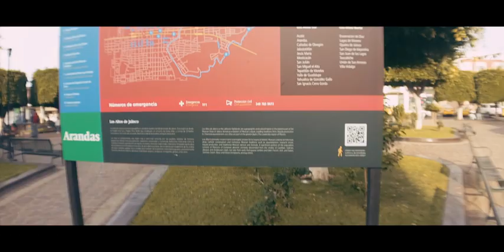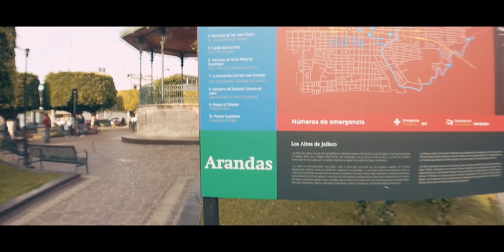blog del dia Frankie Lopez Arandas